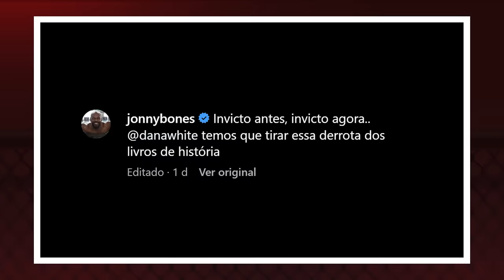PRONTO! ESTOU CERTO QUE JON JONES VAI METER O PÉ EM NOVEMBRO